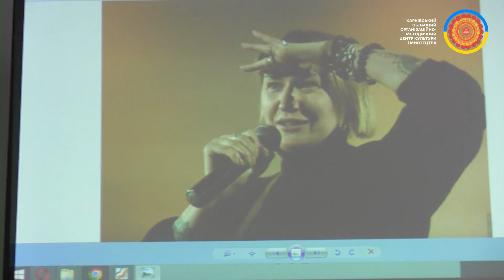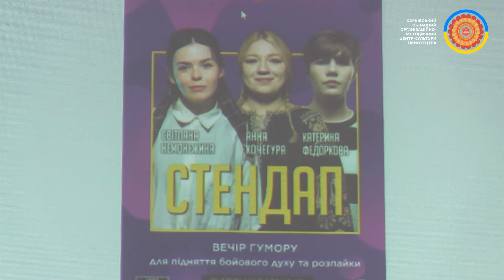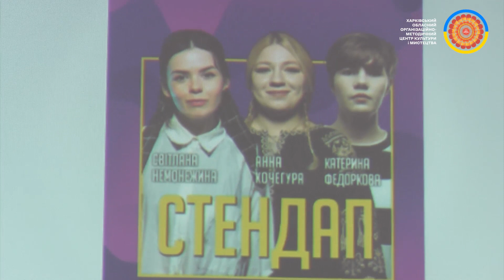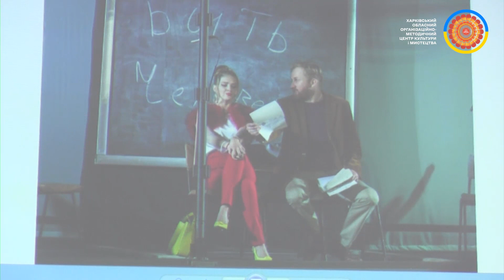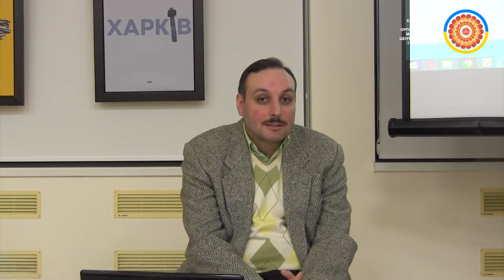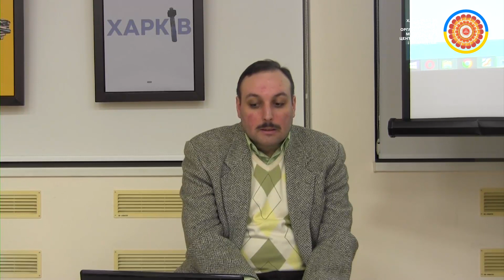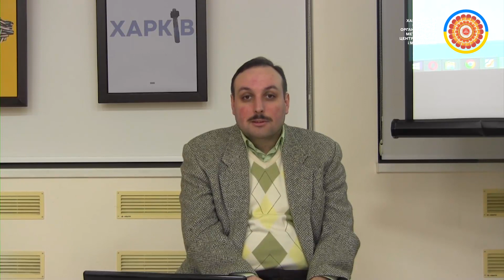Лекція Вікентія Пухарєва «Тихий героїзм» з циклу лекцій «Українське мистецтво: минуле й сьогодення»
Винесене у назву лекції словосполучення «тихий героїзм» характеризує явище, про яке важко висловитися коротко – неодмінно потрібне роз’яснення. Раз-у-раз повертаючись до огляду героїзму воєнного часу не лише в соціальному, але й в естетичному аспекті, на певному етапі ми помічаємо наявність речей, що знаходяться обіч магістральних шляхів вітчизняного культурного процесу. Непоказно щире, позбавлене зайвого пафосу, таке мистецтво відіграє важливу роль у відтворенні гуманітарного поля в суспільстві, в окремих спільнотах. В сучасному Харкові зазначені характерні риси проглядаються у таких, на перший погляд, неподібних мистецьких явищ, як стендап-комедія, дитячий театр чи виставкова діяльність творчої спілки.

Утім кожна із названих галузей об’єднує чимало людей, які не лише вносять власну лепту в загальносуспільний процес наближення перемоги – хтось донатми ЗСУ, а хтось волонтерською допомогою цивільним, але й прагнуть будь-що зберегти себе у професії, мати можливість продовжити спілкування зі звичною аудиторією, сприяючи утворенню в громаді стійкого сприятливого клімату.

Важко відповісти, кому більше потрібні ці дії – митцям чи глядачам? Що важливіше, відчувати потребу творити чи бути потрібним комусь своєю творчістю?